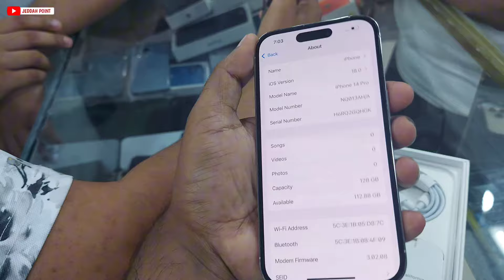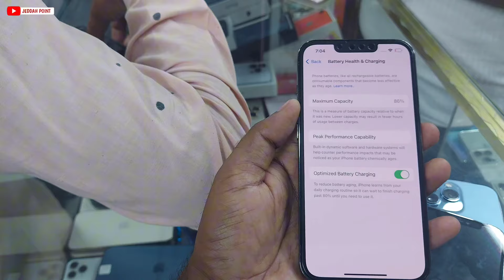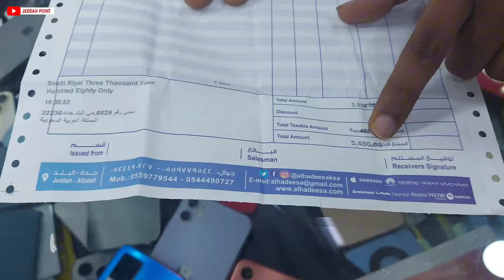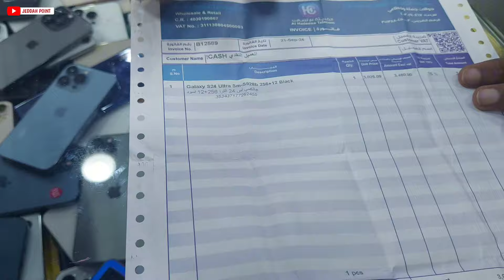Samsung s24 ultra& iphone इससे सस्ता और कही नही best price part 2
Hello
Dear Friends
today in this vlog i'm going to show iphones market balad in jeddah saudi arabia friends if like this kind of daily vlog so
हेलो दोस्तो
दोस्तों आज किस इस वीडियो मे आप लोगो को iphone मार्केट दिखाने जा रहे जो की balad jeddah तो इस वीडियो मे सुरु से लास्ट तक बने रहे । जरूर देखें

@Jeddah Point